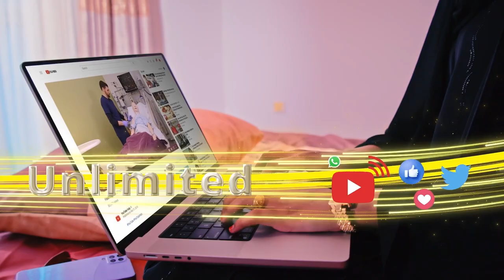Guurtida Somaliland ayaa 30 maalmood sii haysan doona Xeerka Isasaarka Doorashada